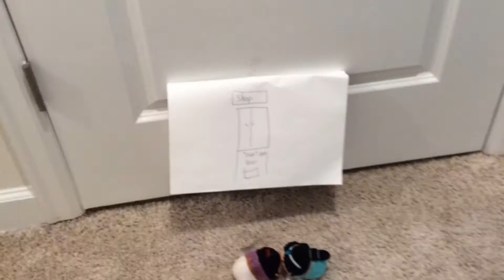My Tsum Tsum Disney movie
All of my tsum Tsum’s going to Disney world and going on rides and seeing fireworks